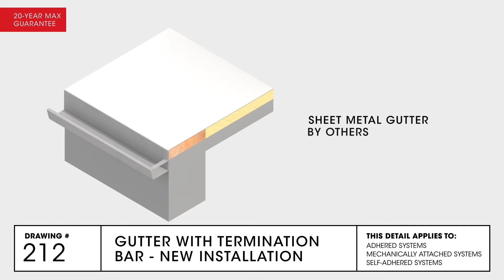Gutter with Termination Bar Installation Details | TPO Commercial Roofing | GAF Drawing 212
An animation showing assembly of a Gutter with a Termination Bar for EverGuard TPO/PVC Single-Ply Roofing Systems.

The GAF Drawing series provides basic instructions on how to GAF roofing products are assembled. This video details include Adhered Systems, Self-Adhered Systems, Mechanically Attached Systems.